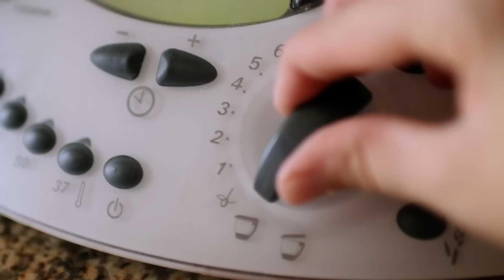1º MÊS SEM CARNE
Bom Domingo e boa semana :)